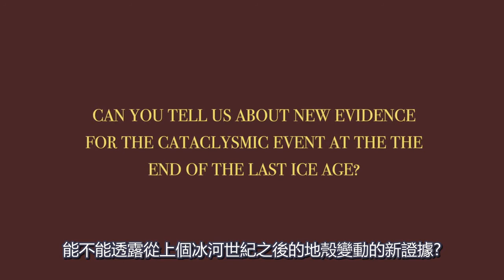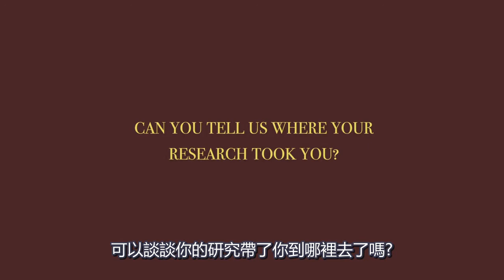諸神的魔法師02